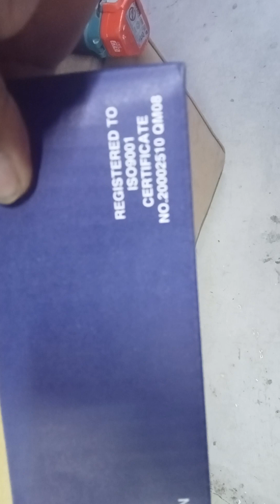How to fixe door closer # Danvlog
Door closer installation,@ Danvlog